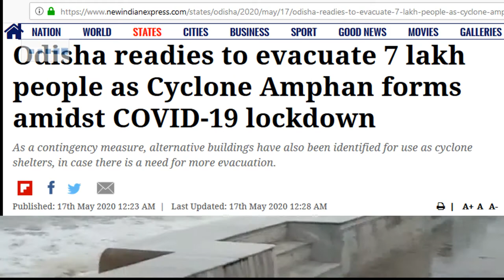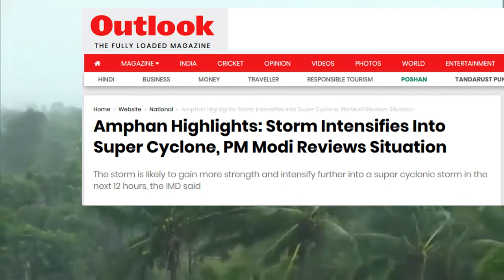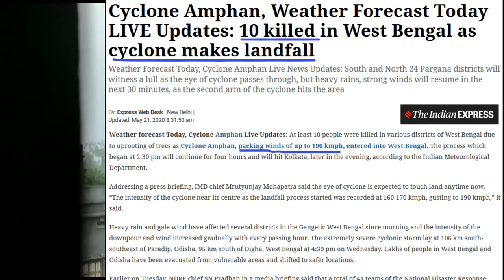Amphan | Dozens Killed |Big Devastation| Lets pray for friends in Odisha, West Bengal and Bangladesh